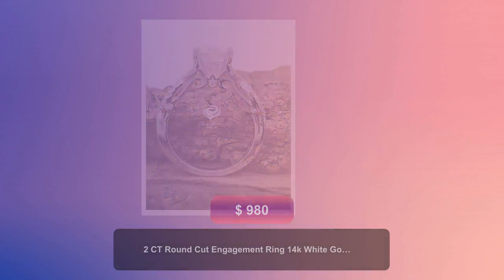2 CT Round Cut Engagement Ring 14k White Gold, Forever One Round Moissanite Ring, Diamond Engagem...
WELCOME TO LOVE FOREVER JEWELRY All custom orders are 100% made in the USA from design to the finish. We love to custom design and create jewelry to commemorate all of life's important events. We specialize in Custom Jewelry! We can custom design anything you dream of. Love237 Center Stone is a beautiful 8mm Round Cut Forever One Moissanite. This is a Charles and Colvard Created Moissanite. These are top quality stones and come with a Certificate of Authenticity from Charles and Colvard. Moissanite is an amazing that resembles a diamond in nearly every sense. To the naked eye it appears just as, if not even more, brilliant than it’s expensive natural counterpart. in a simple traditional thermal probe, this stone even shows up a diamond. When it comes to the moissanite vs. diamond battle, test yourself and you will see it is nearly impossible to tell the difference. It can truly be your own secret. No scratching or buffing ever and the stone will never turn cloudy or dull. We promise that you engagement ring will stand out everywhere you go, a piece of art that sparkles from across the room even by candlelight. We can make a Matching Perfect fit Wedding Band for this setting as well. D-F Color Moissanite Aquamarine Item Description and specifications: 1) Center Stone: Simulated Diamond (Choose One in Option) Center Stone Shape: Round Cut Color: D Quality: AAAAA VVS1 Size: 8mm Weight: Approximately 2 Carats 2) Center Stone: Generic Moissanite-Lifetime Warranty (Choose One in Option) Center Stone Shape: Round Cut Color: D (Sparkles like a diamond) Moissanite Quality: VVS1 Moissanite Size: 8mm Weight: Approximately 2 Carats 3) Center Stone: Forever One Moissanite by Charles and Colvard with Authenticity Card-Lifetime Warranty (Choose One in Option) Center Stone Shape: Round Cut Color: G-H near Colorless (Sparkles like a diamond) Moissanite Quality: VVS1 Moissanite Size: 8mm Weight: Approximately 2 Carats Details of Ring: Metal: 14k White Gold (WG) (Choose One in Option) Metal: 14k Rose Gold (RG) Metal: 14k Yellow Gold (YG) Metal Weight: 4.7 grams Accents Stone: Diamonds 0.24 carats Diamond: 40 Pieces Round Cut Natural Conflict Free Diamonds Diamond Quality: F-G in color VS-SI in clarity Band Width: 3.8mm Band bottom: 2.3mm If Item Needs to be Rushed, please purchase desired item with this Sizes available: 3-10 sizes Including 1/4, 1/2 and 3/4 sizes (Larger and smaller sizes available. Priced upon request) This Ring is also available in 18k Yellow, White or Rose Gold. Please ask for price. ♥♥♥♥♥♥ CUSTOM ORDER ♥♥♥♥♥♥ I welcome all kinds of Custom orders. Please conversation us for any information you need. We can work with you on special custom projects you have in mind. If you would like to change the designs we have according to your expectations, that is also possible. Or, if you have your own designs that you would like us to make, I will be happy to quote you a price and duration until completion of that project. ♥♥♥♥♥♥ LAYAWAY OR PAYMENT PLANS ♥♥♥♥♥♥ I am very flexible with payment plans. It can be a weekly or monthly payment plan. The minimum per payment will be $50. I'll begin to make the ring after I receive the first payment, ring will be shipped after you pay in full. 1. How much would you like to pay for each payment (weekly or monthly). 2. Which date would you like to start the first payment. 3. Send me the link of the ring you would like to purchase and let me know the ring size. And I will set up the plan for you. Once the final payment is made, your ring will be shipped out. It will be shipped with tracking, insurance and signature confirmation. Domestic packages are sent via UPS and typically arrive in 2 business days. International packages are sent via FedEx/UPS and typically arrive in 5 business days. ♥♥♥♥♥♥ FREE ONE YEAR MANUFACTURING WARRANTY ♥♥♥♥♥♥ Every piece you buy or custom order Love Forever Jewelry Group offers a free one year warranty protecting against any defect resulting from its manufacture, wear, tear or damage. We will provide free services such as cleaning and inspection, re-sizing, polishing, r...